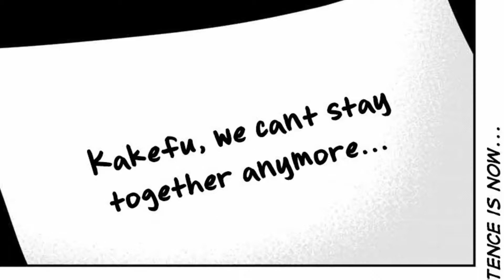They Did WHAT To The Student Council President!? This Manga Is Insane! (Gal Cleaning)